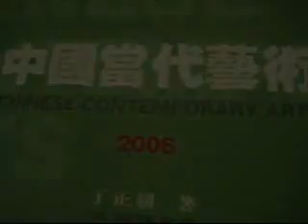Chinese Painter Yu Ge's Promotion Video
Yu Ge, Oct 1956, male, Manchu. Graduate from Lu Xun Academy of Art. A proud member of the world Chinese Artists Association and China Association of artists.

Yu Ge wrote the following sentences in a poem from February 2007; "Art, my spirit. I like drawing, it comes from the nature".